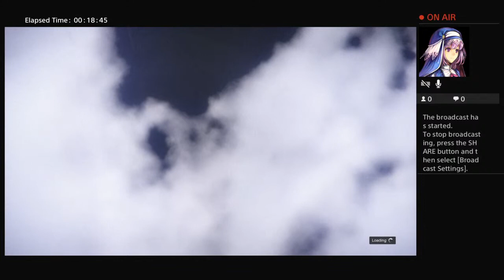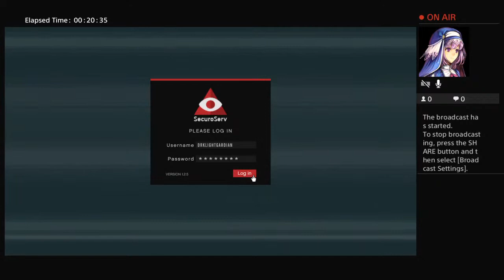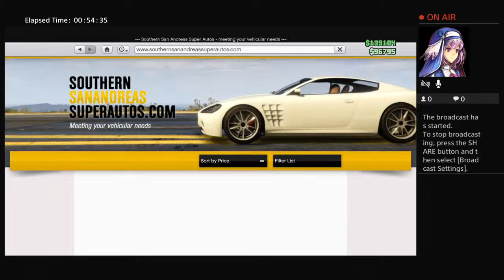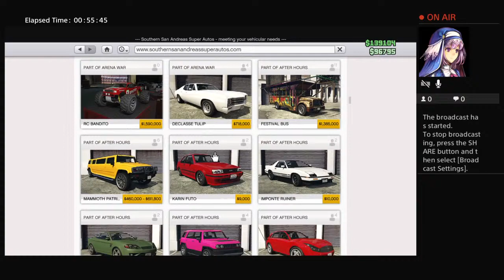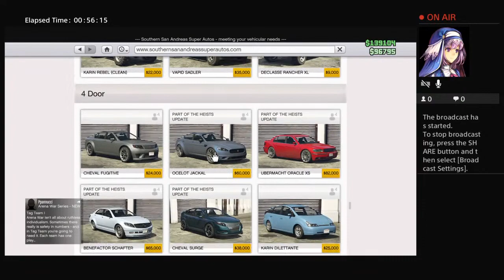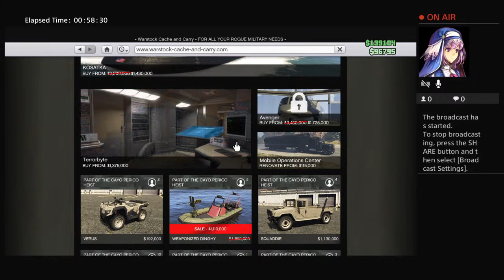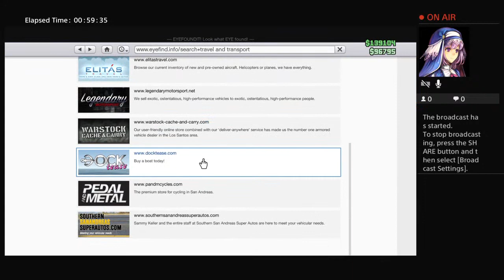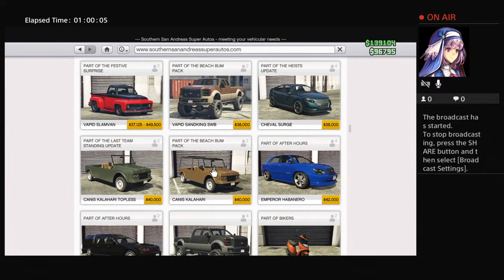Solo gta makin money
Please show some support for this channel👍👏💲.